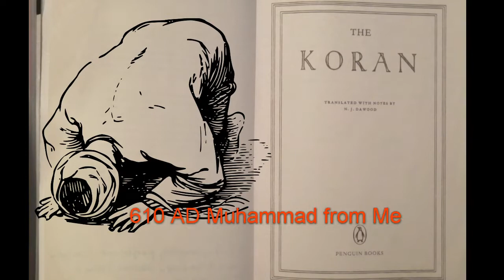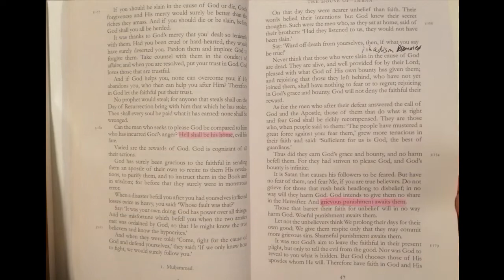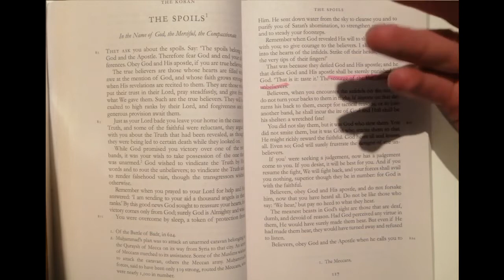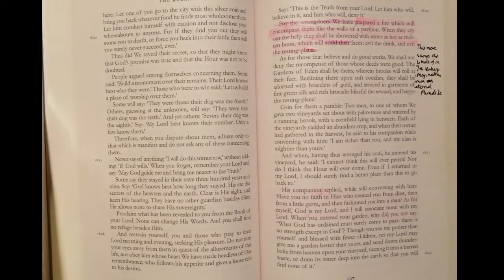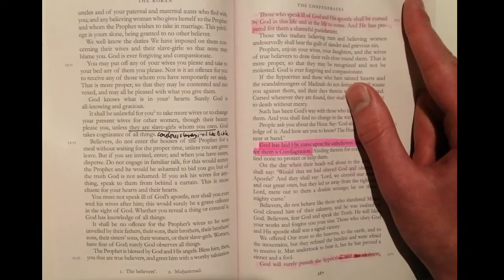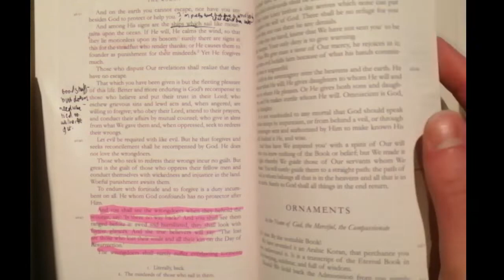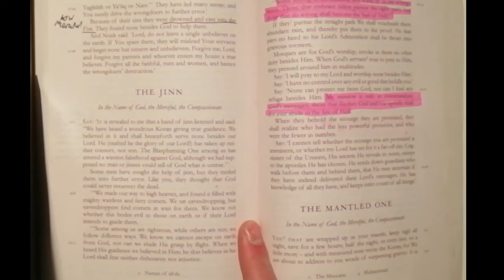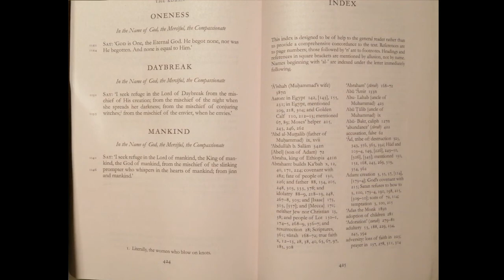The Quran incites hatred against non-Muslims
WATCH TILL 2:18 THEN SKIP TO 1:02:54

Source: N.J Dawood (2014) The Koran [print] , Penguin Group.

The Quran is universally believed by Muslims to be the infallible word of God or Allah. Its teachings determine to a large extent Muslim's daily lives, their beliefs about the world and their beliefs about those who aren't convinced the Quran is true: non-Muslims.

Unfortunately the Quran contains an incredible 167 (and this is undercounted) verses inciting hatred against non-Muslims. This is very worrying and cannot simply be ignored as it has been by politicians in the  war on Terror, but don't mention the cause of the Terror. People's actions are informed by their beliefs, which is why the belief that non-Muslim unbelievers are wicked sinners , as expressly stated in the Quran is a public concern. At the end of the video at 1:03 solutions including better ESL teaching, ending state funding for faith schools and significantly limiting immigration of fundamentalist Muslims.

Some religions are more intolerant than others, and the Quran seems to be significantly more intolerant compared to the Old and New Testaments based on its significantly more frequent proclamations of how much unbelievers will suffer in Hell.

This video does not attempt to prove that the Quran is false. It does not need to do that, since it is for those making a claim to prove that claim, which Muslims cannot.

Verses: N.J Dawood (2014) The Koran [print] Penguin Group

2:87
2:103
2:115
2:126
2:155
2:164
2:174
2:208
2:256
2:274
2:279

Aali Imran (the Family of Imran)

3:1
3:8
3:19
3:23
3:52
3:88
3:102
3:113
3:145
3:162
3:174

4:13
4:17
4:37
4:48
4:53
4:73
4:102
4:113
4:135
4:145
4:163
4:173

Al-Ma’idah (the Table)

5:36
5:41
5:51
5:71
5:81

6:20
6:128

Al-A’raf (the Heights)

7:39

Al-Anfal (the Spoils of War)

8:12
8:36
8:45

At-Taubah (the Repentance)

9:3
9:13
9:23
9:49
9:61
9:74
9:79

 Yunus (Jonah)

10:1
10:5
10:24
10:68

Hud (Hud)

11:100
11:110

13:3

Ibrahim (Abraham)

14:1
14:13
14:21
14:24
14:45

An-Nahl (the Bees)

16:59
16:104

Al-Isra’ (the Night Journey)

17:7
17:96

18:29
18:48
18:54
18:87
18:97

21:38
21:95

Al-Haj (the Pilgrimage)

22:6
22:19
22:48
22:56
22:72

24:54

Al-Furqan (the Criterion)

25:6
26:77

26:75
26:188

An-Naml (the Ants)

27:85

29:19
29:50

30:16

 Luqman (Luqman)

31:1
31:16
31:23

As-Sajdah (the Prostration)

32:20

Al-Ahzab (the Combined Forces)

33:57
33:63
33:73

Saba’ (Sheba)

34:4
34:33
34:39

Al-Fatir (the Creator)

35:5
35:31

Ya-Sin (Ya-Sin)

36:51

As-Saffah (The Ranks)

37:18
37:35
37:55
37:168

Sad (Sad)

38:25
38:50

Az-Zumar (the Groups)

39:9
39:16
39:27
39:53
39:69

Ghafar (the Forgiver)

40:4
40:43
40:66

Fusilat (Distinguished)

41:16
41:28
41:47

Ash-Shura (the Consultation)

42:41
42:45

Az-Zukhruf (the Gold)

43:65
43:74

Ad-Dukhan (the Smoke)

44:40

45:1
45:8
45:28
45:33

 Al-Ahqaf (the Valley)

46:19
46:34
Muhammad (Muhammad)

47:10
47:11

Al-Fat’h (the Victory)

48:1
48:12

Qaf (Qaf)

50:25

Adz-Dzariyah (the Winds)

51:1

At-Tur (the Mount)

52:1
52:42

54:44

Ar-Rahman (the Merciful)

55:30

56:20
56:82

Al-Hadid (the Iron)

57:15
57:19
 Al-Mujadilah (the Reasoning)

58:2

At-Taghabun (the Loss & Gain)

64:5
64:9

At-Tahrim (the Prohibition)

66:6

Al-Mulk – (Sovereignty)

67:5
67:28

Al-Haqqah (the Inevitable)

69:19

72:14
72:22

Al-Muzammil (the Wrapped)

73:15

 Al-Mudaththir (the Cloaked)

74:1
74:39

 Al-Insan (the Human)

76:3
76:1
Al-Mursalat (Those Sent Forth)

77:15

An-Naba’ (the Great News)

78:19

An-Nazi’at (The Soul Snatchers)

79:28

80:42

Al-Mutaffifin (The Unjust)

83:12

Al-A’la (the Most High)

87:1

Al-Ghashiyah (the Overwhelming)

88:26

Al-Layl (the Night)

92:1

Al-Bayinah (the Proof)

98:1